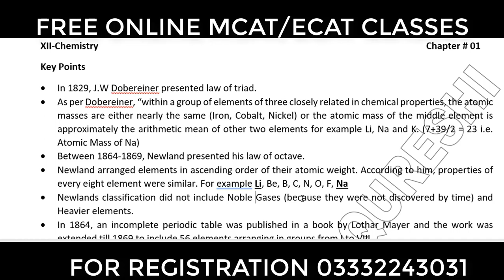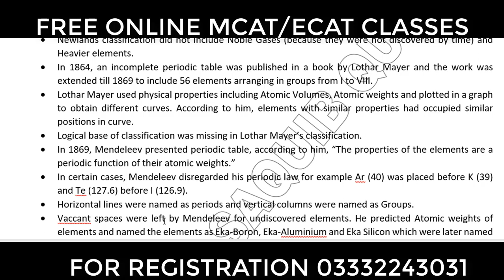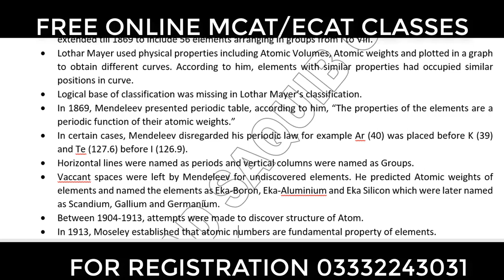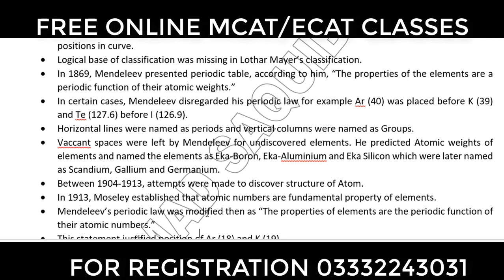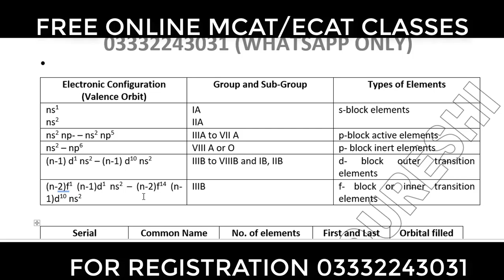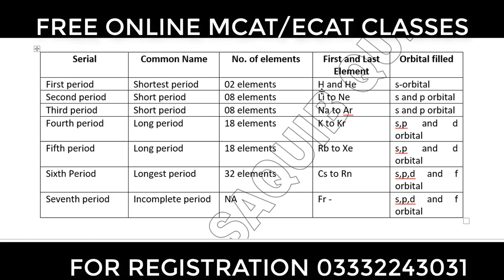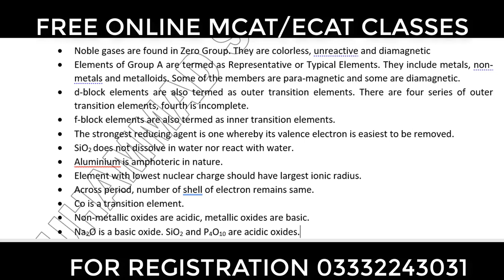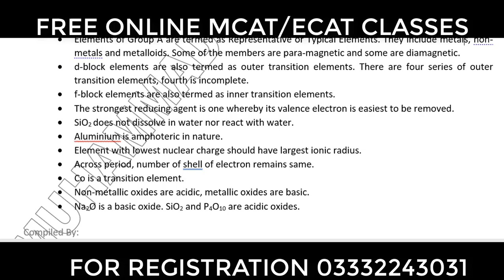MCAT/ECAT 2021 I XII Chemistry Chapter 01 Key Points I Free Online MCAT/ECAT Classes